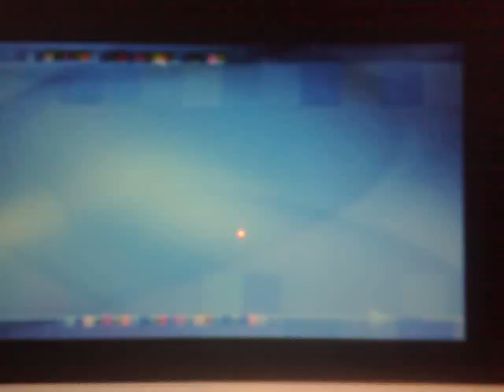ashok life part2